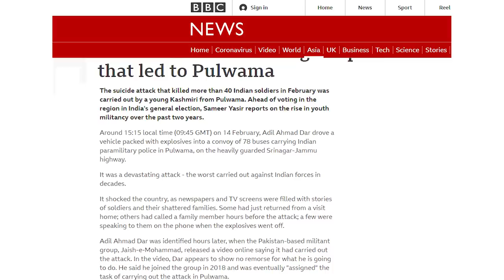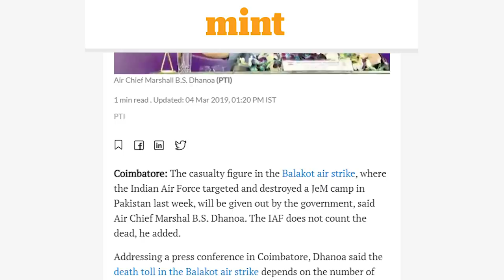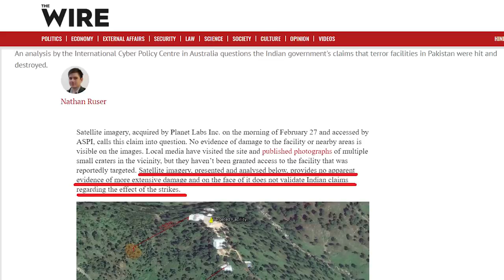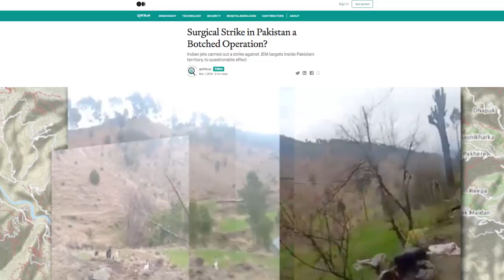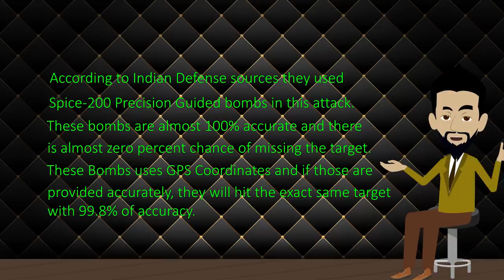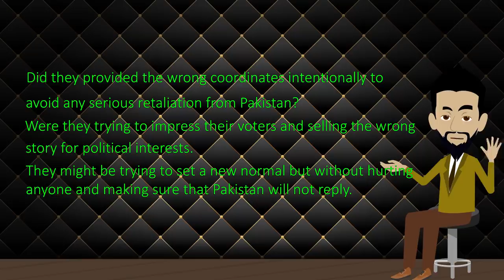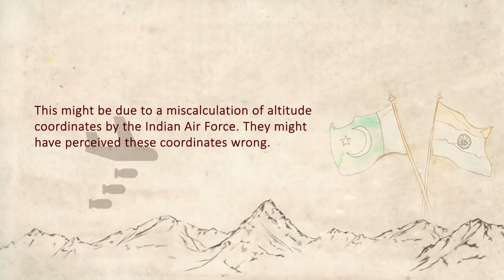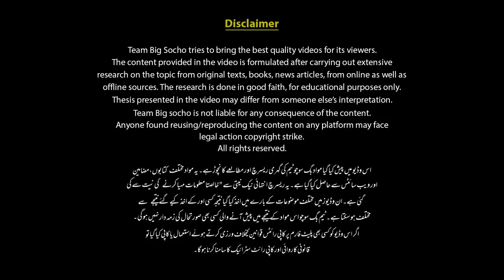Balakot Air Strike | The Real Story | Faisal Warraich